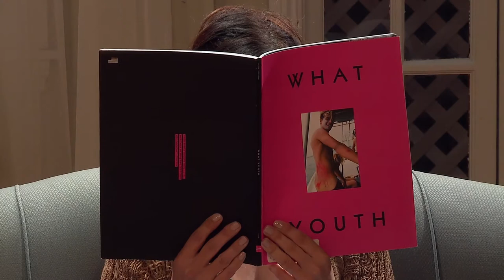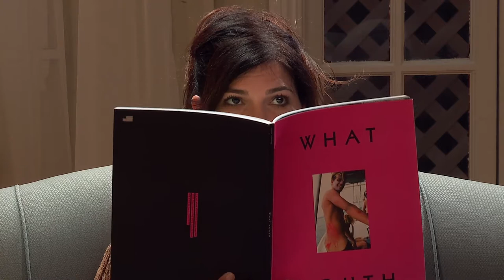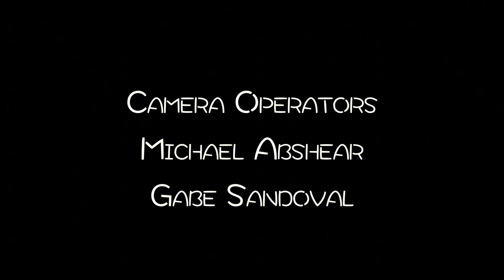Debbie Entendre Sitcom Pilot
In "Debbie Entendre," written by David Hubbs and directed by Constantine Samios and Connor Anderson, Kai plays a French movie director of a certain genre...